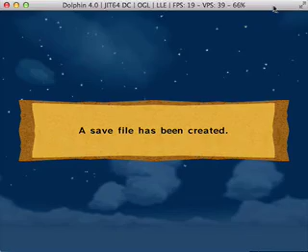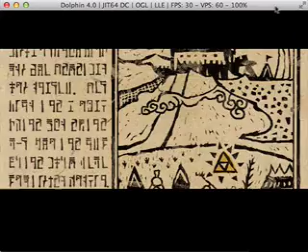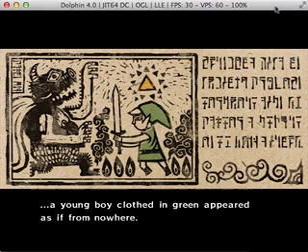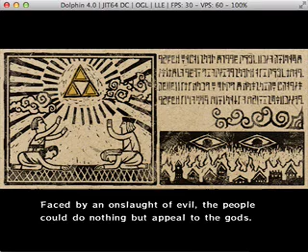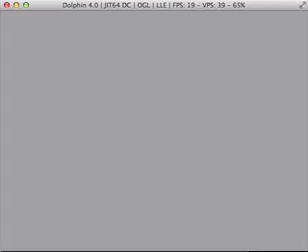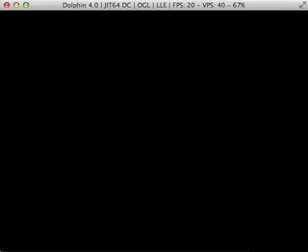Legend of Zelda Wind Waker HD Playthrough Episode 1 - The World's Longest Intro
Me starting up a zelda playthrough just for kicks enjoy:)